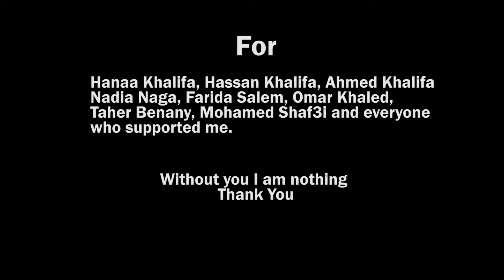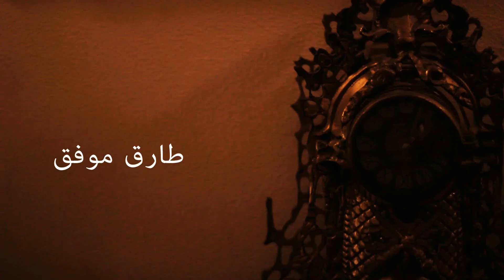(Haunted Hearts) A Short Film By Mohamed Khalifa قلوب مسكونة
A short horror film written and directed by Mohamed Khalifa